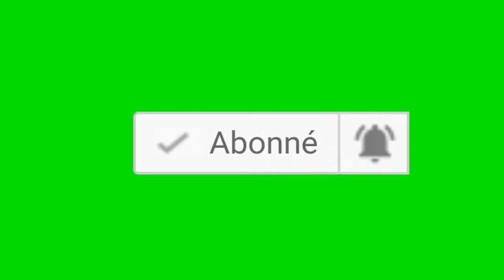Nzombo le Soir: L'appui des Kinois a la prestation du serment de 3 juges de la CC devant Pdt Fatshi